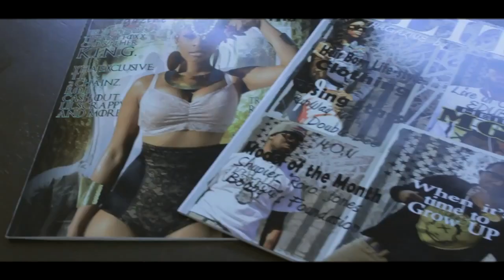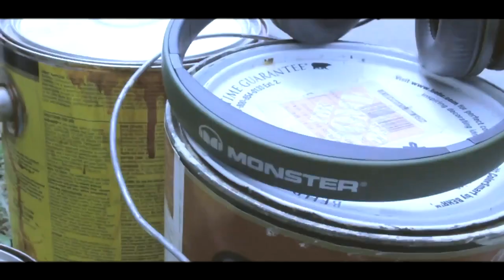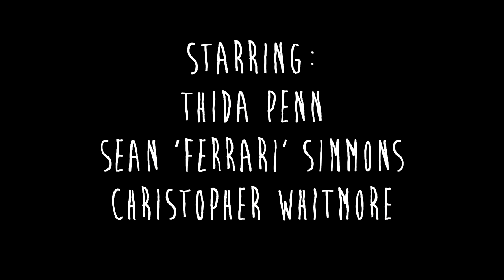TEMI "BRICK BY BRICK" Debut Single & Video